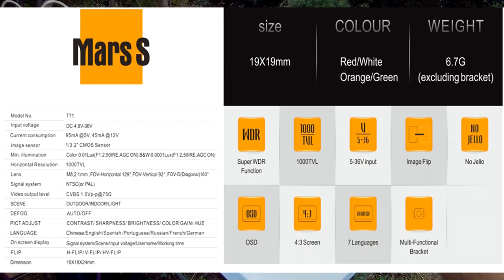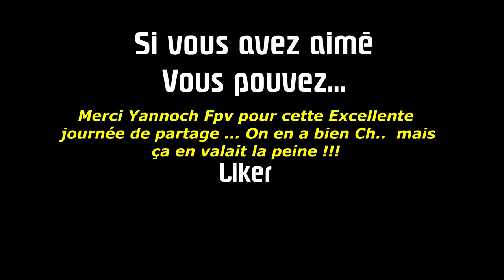CISNO Expresso, XTENERGIE ... La survie 4 étoiles !!! Tests Caméras et Crashs à GOGO ! (RE-UPLOAD)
Les produits vus et testés dans la vidéo sont visibles ici (en cliquant sur ces liens vous soutenez ma chaîne) Merci à vous  :

Yep Les Amis, (Cette vidéo est un ré-Upload car j'ai eu des soucis de montage et d'Upload sur la première, son coupé, images qui sautent etc ... )
Tests, Crashs, Fun et mode survie (de luxe, lol) ! Une Excellente journée en compagnie de mon compère Yannoch Fpv. On avait tout prévu, sauf les crashs bien sur, ça c'était de l'impro totale ! Racers, circuit FPV, météo, Pic-nique et bonne ambiance ... Le tout agrémenté de quelques tests importants comme la batterie nomade, la machine expresso de voyage et bien sur, les 3 nouvelles petites caméras de chez FXT. Tout à parfaitement fonctionné, mieux que certains de nos racers d'ailleurs, MDR, mais au final .. QUE DU BONHEUR ! Merci à mon pote Yacine d'être passé nous voir vite fait et qui nous a fait quelques petites prises de vue sympas .

Intro : sony végas par Tazkiller85 et NARURED